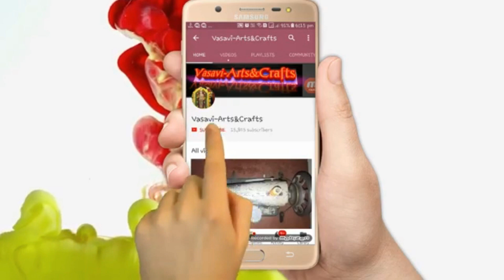model blouse cutting and stitching in telugu